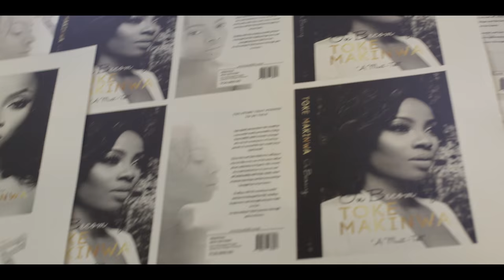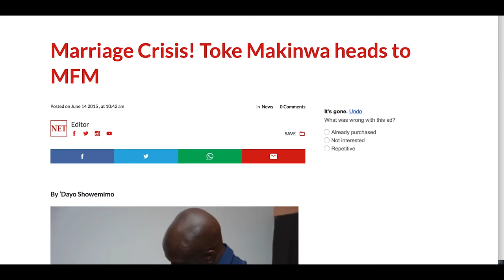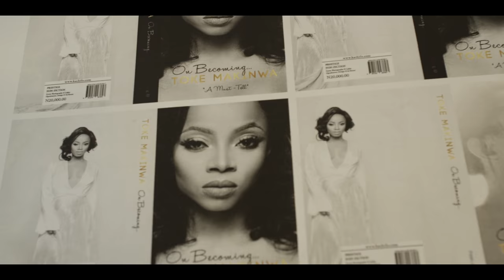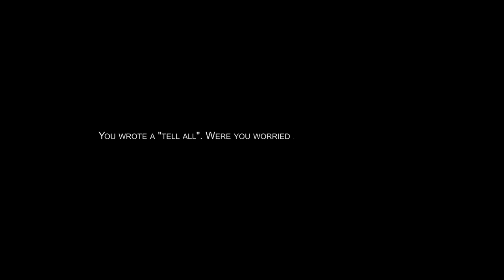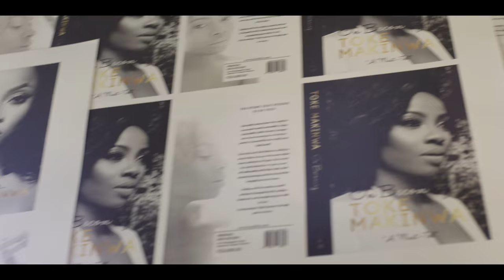The Making of On Becoming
TokeMoments - My Book On Becoming was launched on Sunday and I shared a behind the scenes video detailing the process of the book. This week I though i'd share it here with you all as well. Thank you for your support, On Becoming is now available on Amazon; we made 2nd best selling book ,(Yayyy) I am now a Bestseller, it is on iTunes as well as Okada books and bookstores in Nigeria as well. The Vlog resumes regular programming next week.